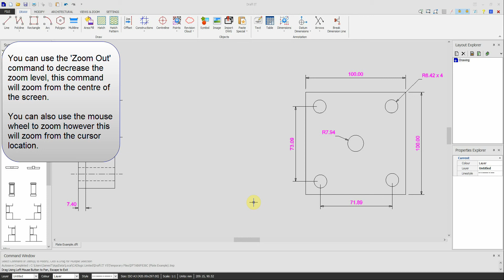Draft it V5 - Zoom Out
This short video shows you how to use the zoom out feature in Draft it.

For more information on using the zoom out feature in Draft it please visit the help file